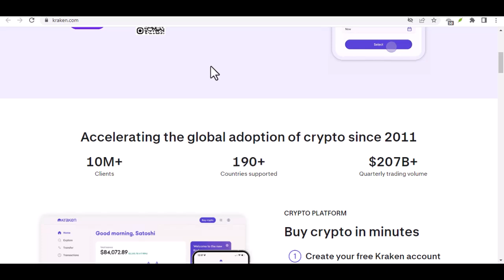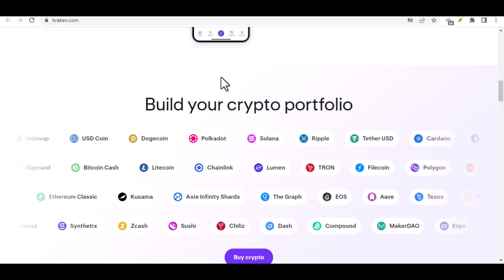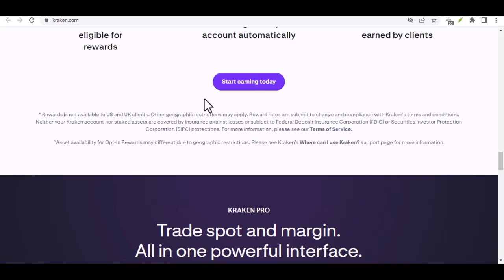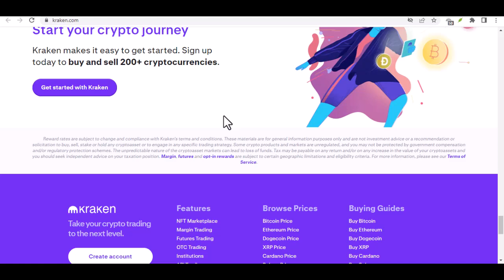What ID does Kraken accept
In this video we talk about What ID does Kraken accept